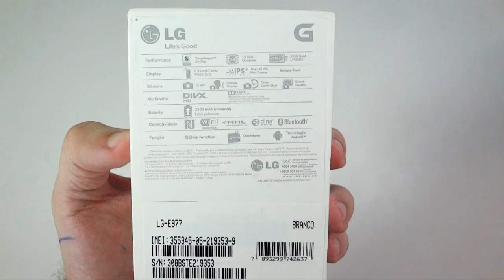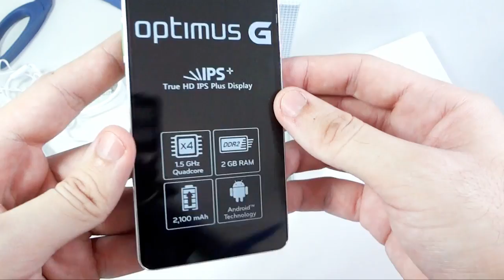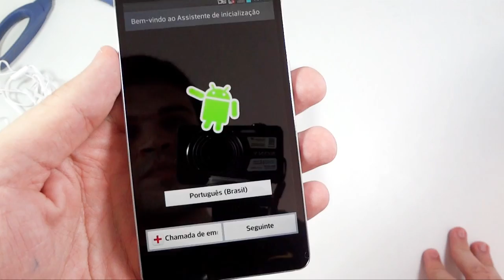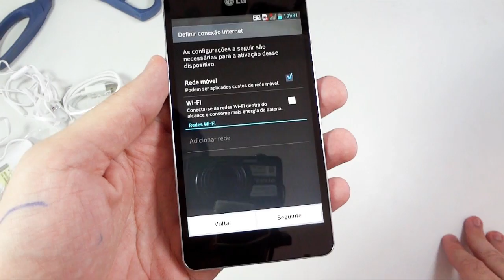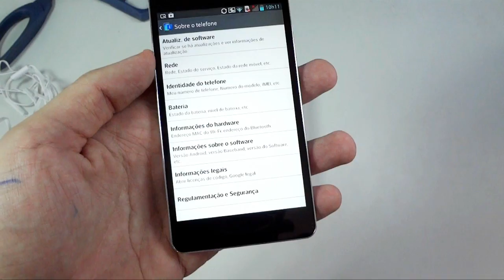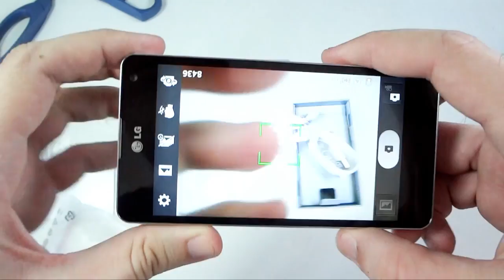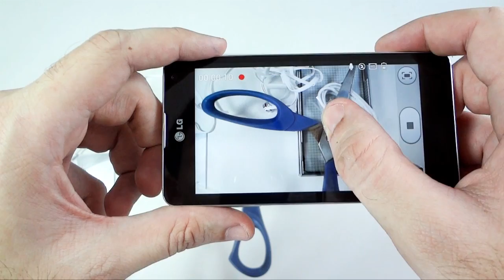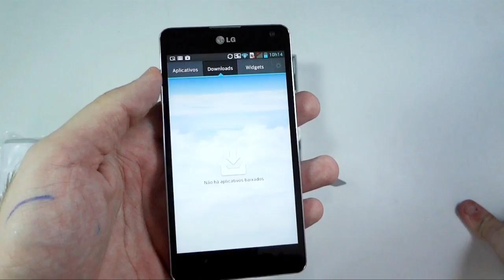LG Optimus G branco: unboxing e primeiras impressões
Tirando da caixa o LG Optimus G, um smartphone Android quad-core com 2GB de RAM. É um modelo muito similar ao Nexus 4, embora possua maior armazenamento interno (32GB), suporte ao 4G brasileiro e câmera de 13MP.